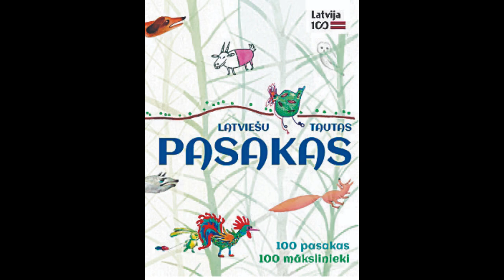Latviešu tautas pasakas - Gaiļa dziesma valoda